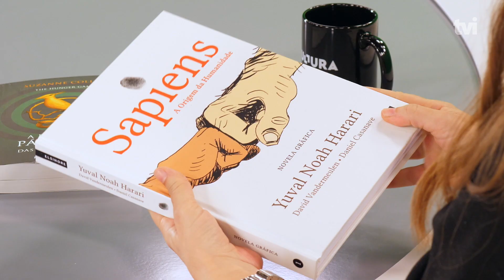Sugestões de Leitura | Ler com a colaboradora Sara Ladeira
Esta é a vez da Sara Ladeira, da FNAC Colombo, estar na TVI a recomendar livros que, para a FNAC, são de uso obrigatório!

Fica atento às próximas sugestões de leitura, para não perderes nada ;)